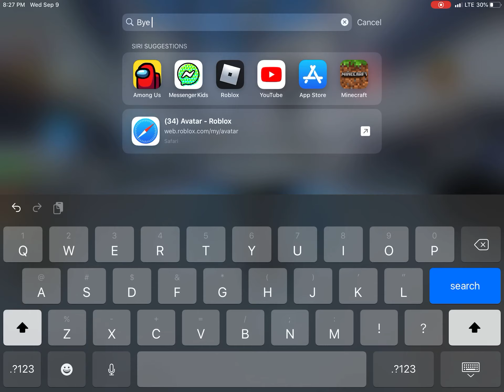Among us is on mobile for FREE!!!!!!!!!!!!!!!!! (Among us)